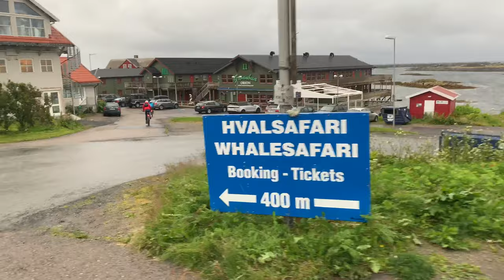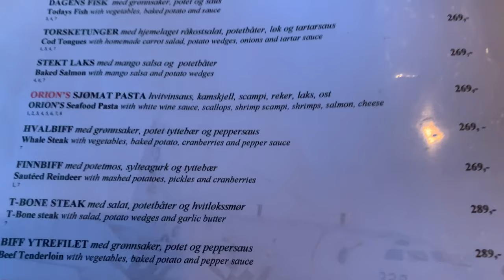#12 Out of the Wild - North Norway Cycle Tour 2020 - 4K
Today we cycled the remaining 22km to Andenes. It should have been an easy ride through beautiful surroundings but due to strong headwinds and rain, it was tough going. However, we were really lucky to find an apartment available in this popular whale watching town. We enjoyed a nice dinner in a restaurant where Jamie tasted whale meat.
We will now spend tomorrow here drying out. Saturday we will take the ferry and cycle our last three days on the spectacular mountainous Island Senja heading to Tromsø. At the moment the weather is forecasted to be sunny again from Saturday.

Places visited: Andenes, Orion Restaurant, Apartment at Kong Hans Gate 28.